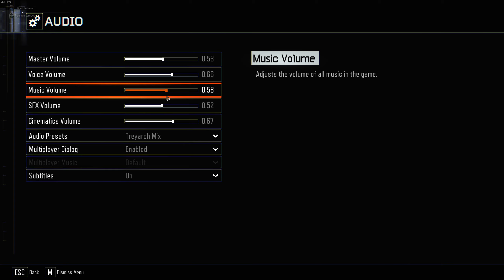BO3 Custom Zombies Storage of the Dead Part 1